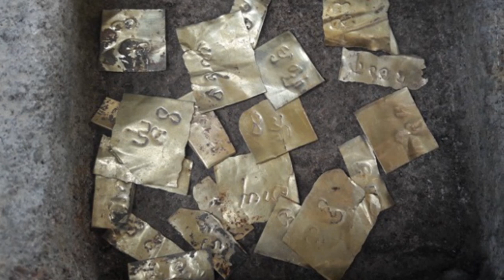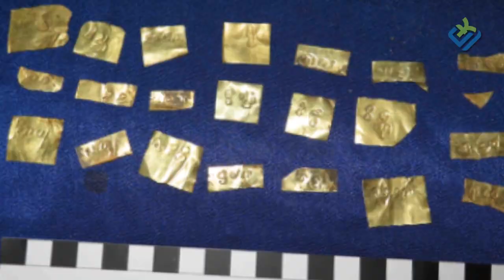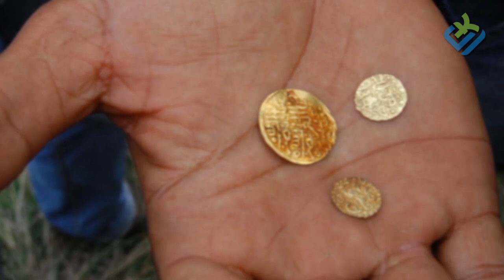ARTEFAK KUNO INDONESIA BERNILAI MILYARAN !!!! inilah temuan harta karun yang menggegerkan dunia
Hay semuanya masih bersama Mr Eska.

 Nusantara tak hanya punya sejarah panjang. Di dalam bumi dan lautnya juga terkandung harta karun berlimpah, seperti kekayaan alam maupun peninggalan peradaban masa lampau berupa emas, perhiasan, artefak, koin, dan benda berharga lainnya. Potensi Indonesia sebagai lokasi pundi-pundi tersembunyi mengundang sejumlah pemburu harta untuk datang dan mencari peruntungan. Mereka menyibak lautan dan menyisir daratan untuk mencarinya. Nah dalam video kali ini, kita akan membahas penemuan artefak kuno Indonesia yang mendunia. Penasaran? Mari tonton terus video ini sampai habis!!